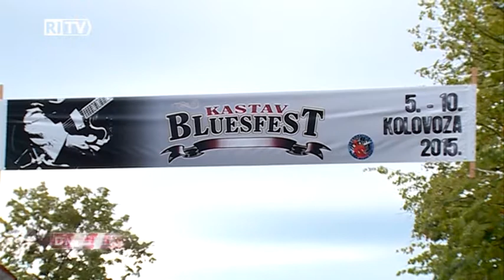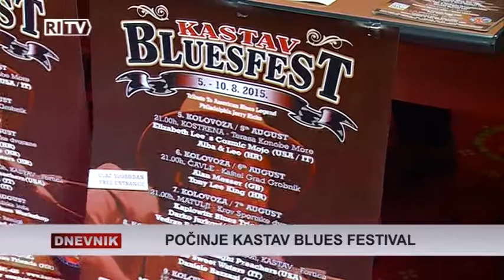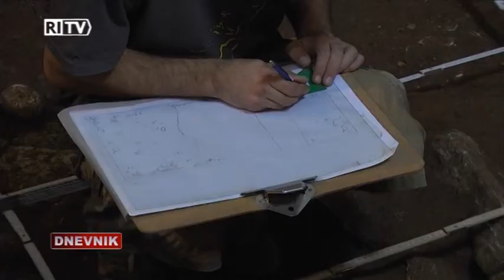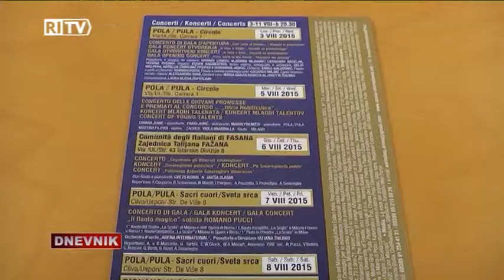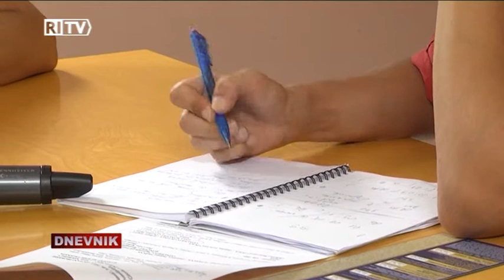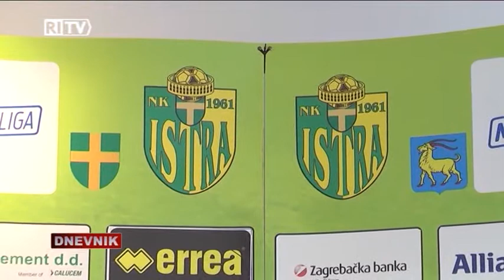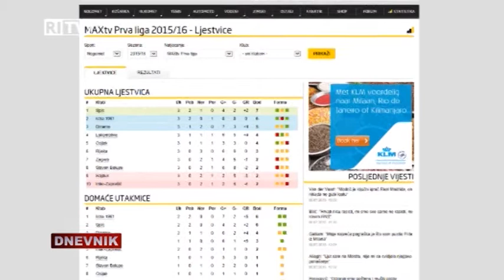RITV DNEVNIK 30-07-2015